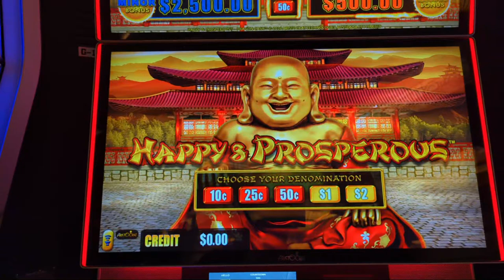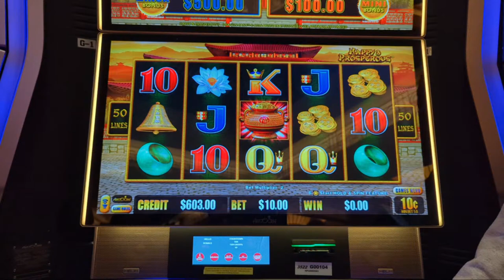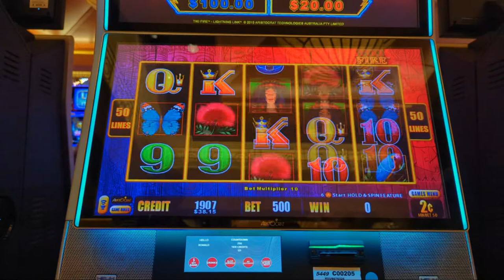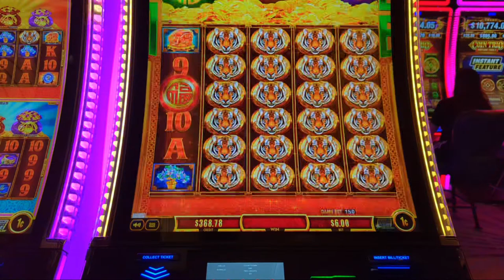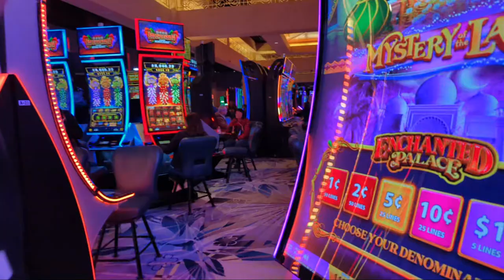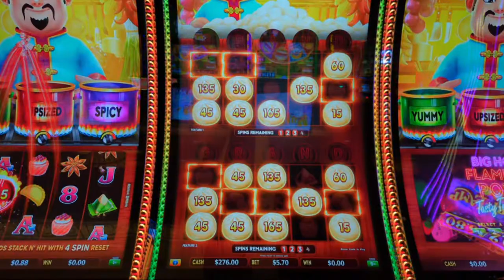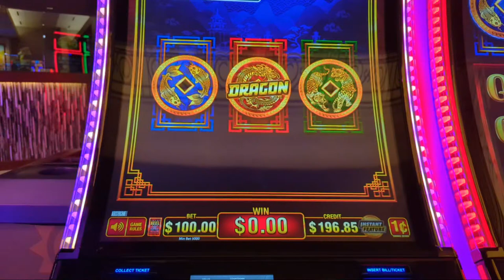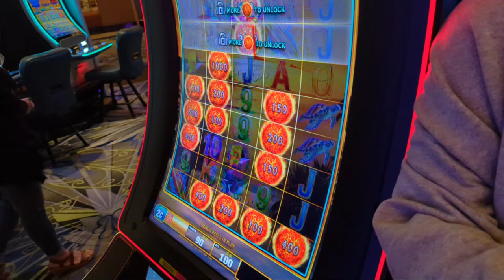💲3,000 LIVESTREAM TO CELEBRATE 3,000 SUBSCRIBERS🥳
1. The promoter of the contest is BDSlots. BDSlots is solely responsible for contest.

2. Each person is only allowed to enter the campaign once. Multiple sign ups by a single entity are not permitted and disqualify the entrant. Subscribers who do not have their account set to public, will NOT be entered in the contest.

3. There is no entry fee and no purchase necessary to enter this competition.

4. The approximate prize value is $300. The members and MOD drawing is valued at $100.

5. Contest begins and ends on Tuesday, 4/2/24. After this date there are no further entries permitted to the competition. The promoter reserves the right to change the beginning or end date.

6. No responsibility can be accepted for entries not received for whatever reason.

7.  The promoter reserves the right to cancel or amend the competition and these terms and conditions without notice in the event of a catastrophe, war, civil or military disturbance, act of God or any actual or anticipated breach of any applicable law or regulation or any other event outside of the promoter’s control. Any changes to the competition will be notified to entrants as soon as possible by the promoter.

8.  The promoter is not responsible for inaccurate prize details supplied to any entrant by any third party connected with this competition.

9. No cash alternative to the prizes will be offered. The prizes are not transferable. Prizes are subject to availability and we reserve the right to substitute any prize with another of equivalent value without giving notice.

10. Winners will be chosen at random. Note that all winners are selected at random.

11. The winner will be notified at the end of the Livestream with instructions on how to claim the prize. If the winner cannot be contacted or do not claim the prize within 2 days of notification, we reserve the right to withdraw the prize from the winner and pick a replacement winner or cancel the prize.

12. Cheating for entries in any way (referring yourself using different emails or similar tactics) will disqualify you from winning the contest.

13. The promoter’s decision in respect of all matters to do with the competition will be final and no correspondence will be entered into.

16. The winner agrees to the use of his/her name and image in any publicity material. Any personal data relating to the winner or any other entrants will be used solely in accordance with current USA data protection legislation and will not be disclosed to a third party without the entrant’s prior consent.

17. The winner’s name will be available within 28 days after closing date by sending an email to us.

19. This promotion is in no way sponsored, endorsed or administered by, or associated with, Facebook, Twitter, Instagram, YouTube or any other social network. You are providing your information to BDSlots and not to any other party. The information provided will be used in conjunction with the United States standard Privacy Policies.

20. Entries that do not comply with YouTube community guidelines will be disqualified.

21. You must be a subscriber of the channel to enter.
You must be a member of the channel to enter. You must be a member as of 3/26/24 to be entered into the member's drawing.